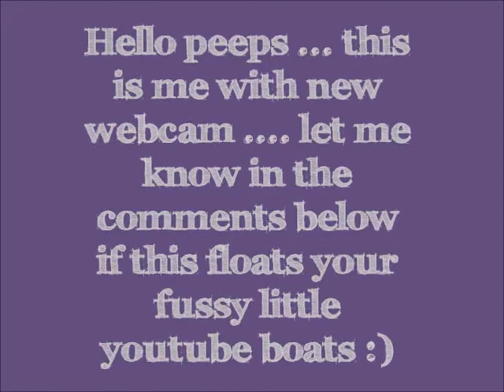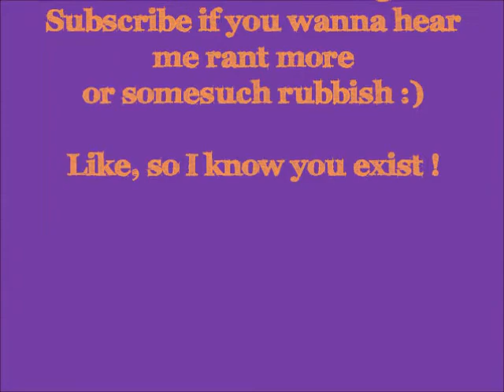Filofax Ebay Seller Rant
ranterama about crap condition of Domino Filofax from ebay seller